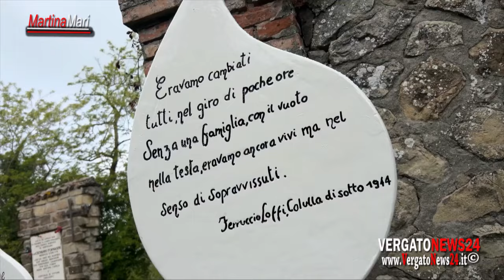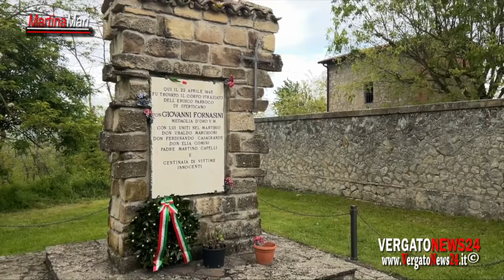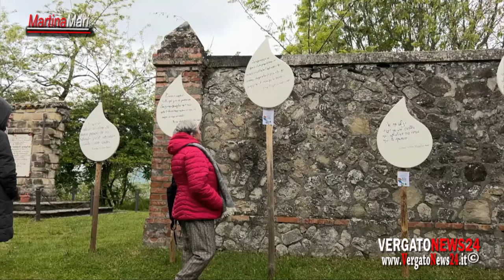Montesole 25 aprile 2024 con Landini Pennacchi Bonaccini e Cuppi.Riprese di Martina Mari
Visita il Blog vedi foto e video, leggi le notizie.
Montesole 25 aprile 2024 - Con la partecipazione di Maurizio Landini, Andrea Pennacchi, Stefano Bonaccini e Valentina Cuppi.
Riprese di Martina Mari.